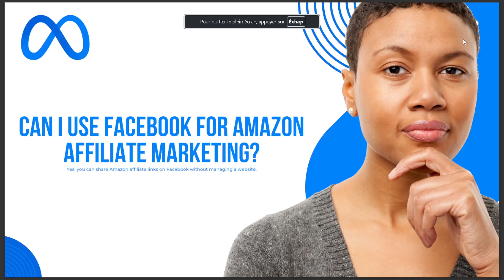CAN I USE FACEBOOK FOR AMAZON AFFILIATE MARKETING 2024